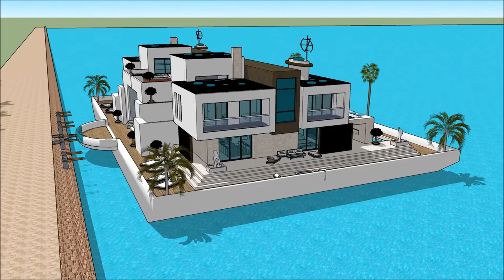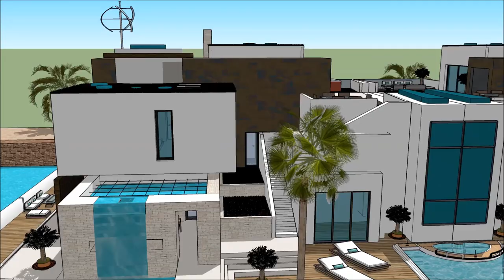Custom Floating house grand designs grand designs in London River Thames TV show 2014 Buckinghamshir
The floating house villa houseboatzania launching an innovative high-end luxury yacht floating house villa mansion home design UK Thames potentially as a display of exhibition of the Custom Floating house grand designs grand designs in London River Thames TV show 2014 Buckinghamshir.

The collection of the Floating house villa houseboatzania concept of Custom Floating house grand designs grand designs in London River Thames TV show 2014 Buckinghamshir consists of high luxury and architectural art pieces in minimalism combined with living on the waterfront of the harbour of UK Thames London or elsewhere.

The floating house villa mansioning design of Floating house villa houseboatzania on Custom Floating house grand designs grand designs in London River Thames TV show 2014 Buckinghamshir shows how to sustain high modern yacht lifestyle living on the prominent harbour with multifunctionalties and flexibility to sustain gatherings and as a stunning showcase of modern yachting when it’s best similarly complementing other places around the world such as